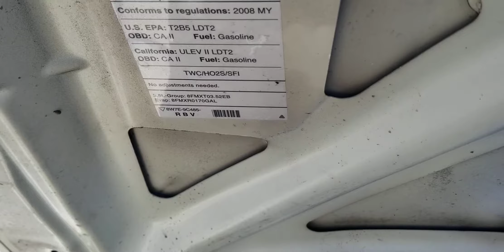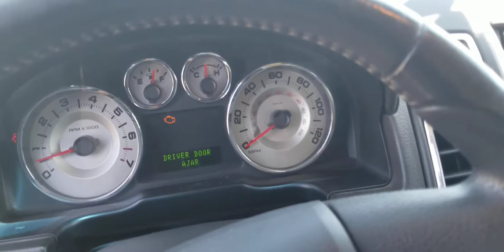2008 Ford Edge SEL Walk Through